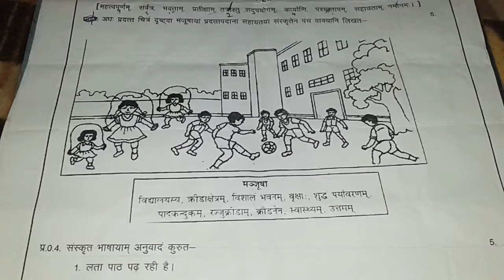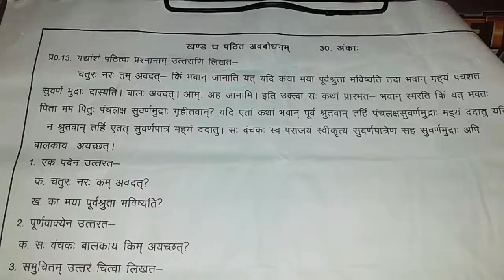Dav School Class 7 Sanskrit Previous Year Question Paper